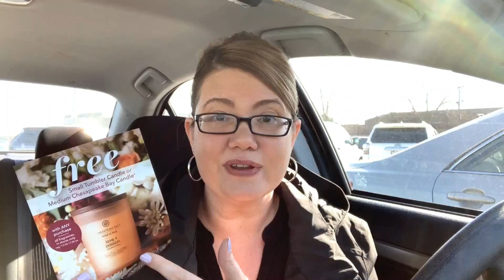HOT FREEBIES AT YANKEE CANDLE THRU 3/24 🙌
Love & hugs. Luellen ❤️💜💛💚💙

Write to me...I would love to hear from you:

Please write to me at:

1147 Brook Forest Avenue #23